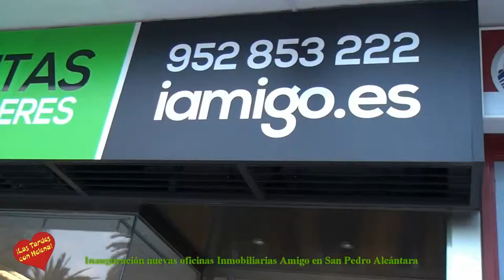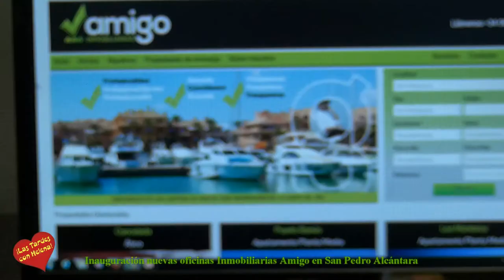Inauguración de las nuevas oficinas de Inmobliarias Amigo en San Pedro Alcántara, entrevista de Hele